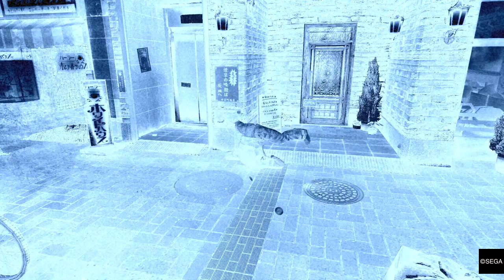Yakuza 0 - Chapter 2: The Real Estate Broker in the Shadows, Part 4